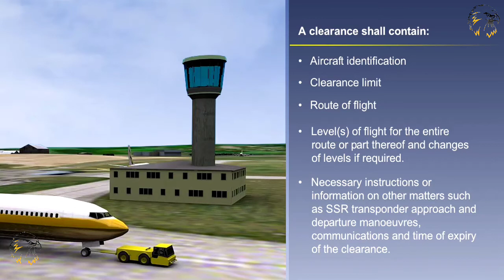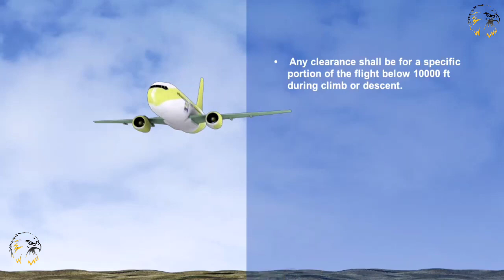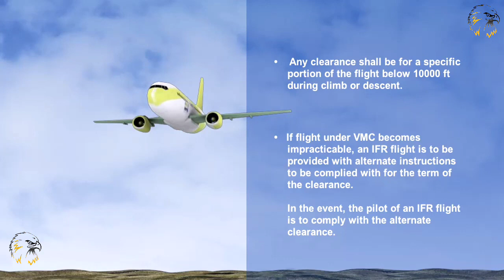063 AREA CONTROL SERVICE AIR TRAFFIC CONTROL CLEARANCE | AIR LAW | AIR REGULATION | ATPL/CPL | CBT